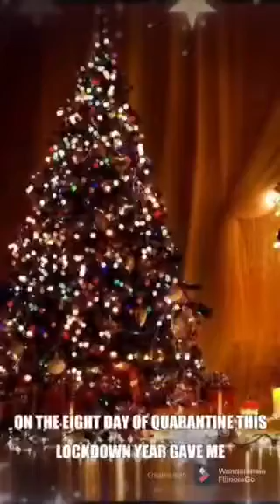12 Days of Christmas | Quarantine Version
Lyrics By My Team
Team Concentrix
Team CNx

Credit To Ms. Jessa Acero